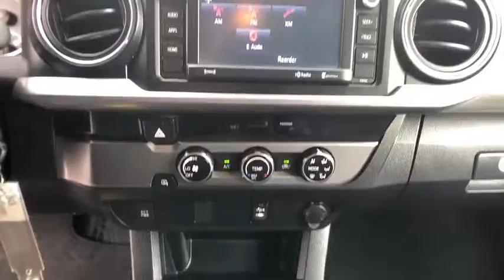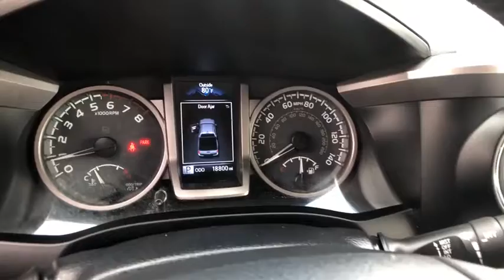2017 Toyota Tacoma at Puente Hills Toyota. Servicing Claremont, West Covina, Diamondbar, Rowland Hei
Used 2017 Toyota Tacoma available in City of Industry, California at Puente Hills Toyota. Servicing the Claremont, West Covina, Diamondbar, Rowland Heights, Hacienda Heights, La Puente, CA area.

CARFAX One-Owner. Clean CARFAX. Certified. *TOYOTA CERTIFIED* *ONE OWNER CLEAN CARFAX* Tacoma SR5 6-Speed Automatic Inferno ABS brakes Alloy wheels Electronic Stability Control Illuminated entry Low tire pressure warning Remote keyless entry Traction control. Odometer is 13125 miles below market average! Inferno 2017 Toyota Tacoma SR5 RWD 6-Speed Automatic 2.7L I4 DOHC 16Vbrbr NO HAGGLE UPFRONT PRICING. ONE LOW PRICE. ONE GREAT DEAL!! Advertised price does not include government fees and taxes any finance charges dealer document processing charge of $85 for lease and $85 for purchase any electronic filing charges or any emission testing charge.brbrToyota Details:brbr * Roadside Assistancebr * Transferable Warrantybr * Vehicle Historybr * Warranty Deductible: $50br * 174 Point Inspection (for Toyota Certified Used Hybrids program) 160 Point Inspection (for Toyota Certified Used Vehicles program)br * Powertrain Limited Warranty: 84 Month/100000 Mile (whichever comes first) from TCUV purchase datebr * Limited Comprehensive Warranty: 12 Month/12000 Mile (whichever comes first) from certified purchase date. Battery Warranty 8 years/100000 miles (whichever comes first) from original date of first use when sold as new. Fuel Cell Vehicle Warranty 8 years/100000 mile (whichever comes first) on key fuel cell components. Roadside Assistance for 1 Year (for Toyota Certified Used Hybrids program) Limited Comprehensive Warranty: 12 Month/12000 Mile (whichever comes first) from certified purchase date. Roadside Assistance for 1 Year (for Toyota Certified Used Vehicles program)brbrAwards:br * 2017 KBB.com Best Resale Value Awards * 2017 KBB.com 10 Most Awarded Brandsbr***Every vehicle comes with a FREE Carfax Vehicle History Report!!*** *Advertised price does not include government fees and taxes any finance charges dealer document processing charge of $85 for lease and $85 for purchase any electronic filing charges or any emission testing charge.